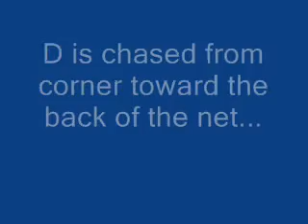Breakout Skill #4 (Reverse to Boards)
Breakout Skill #4 (Reverse to Boards) for defenseman to initiate the breakout